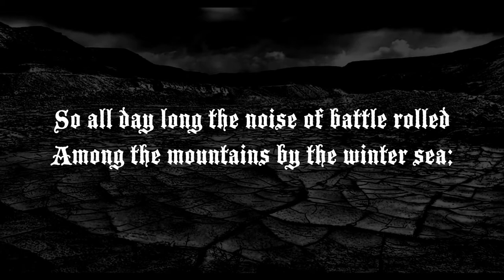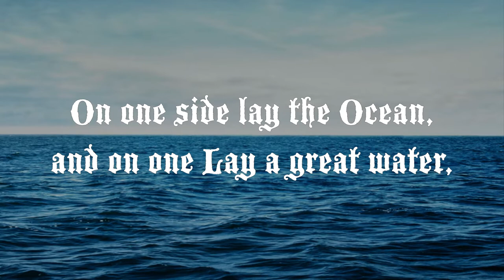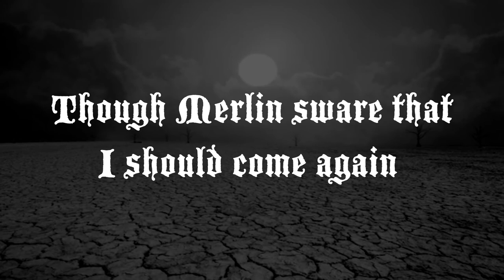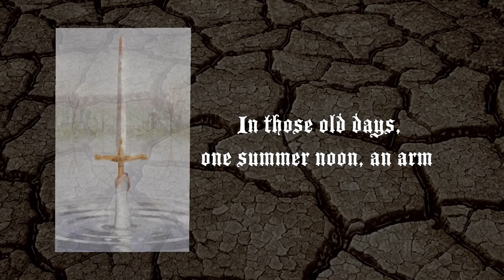Dark Strait of a Barren Land by Dimaension X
Song #6 from the in-progress concept album, "Mordred," based on the evil son of King Arthur. Lyrics from Alfred Lord Tennyson's "Idylls of the King."

Slick SL-55 tuned to D Standard, to Digitech FreQout to Line 6 POD Go.
(BTW - strings are D'Addario EXL-110s - .010 - .046)